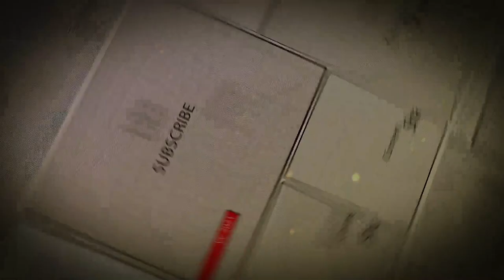Uzzy Ft. Virzha - Rasaku ( Akustik studio )